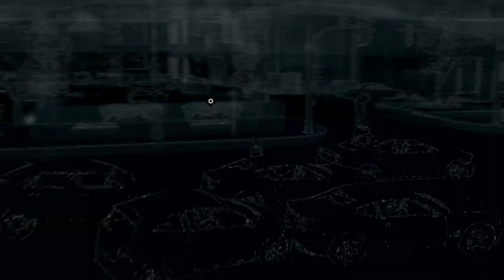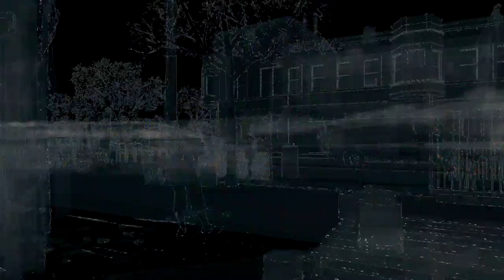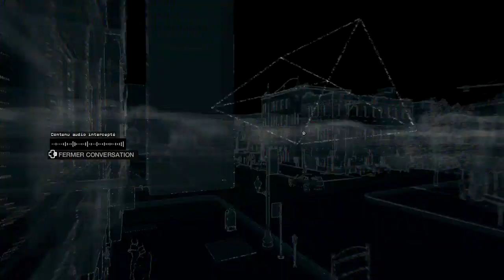DAVE1188HD | REDIFF WATCH DOGS EN LIVE #1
GAMERTAG: Dave1188HD

SKYPE: Itzmagikdave